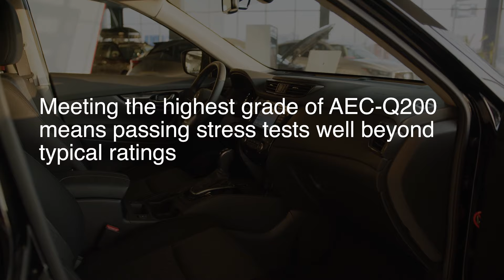Driving Automotive Safety with AEC-Q200 Qualified Fuses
Automotive engineers need parts they can trust, and Littelfuse automotive fuses are qualified to meet the latest revision of AEC-Q200 – standards that Littelfuse helped create, ensuring stringent test procedures are met at every step. Littelfuse AEC-Q200 fuses are parts you can trust.